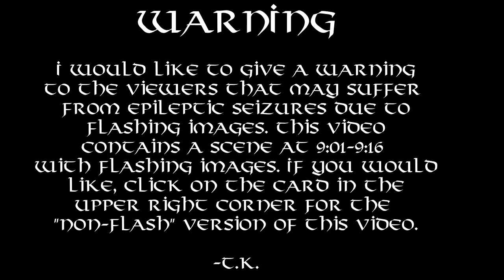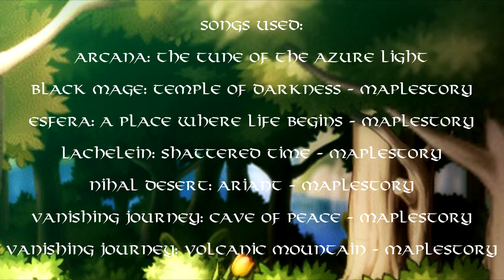Chapter 8: Hope?, part 2 - Maplestory, The Novel (16+)(Audiobook)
Apologies for the multiple tries at uploading... I caught numberous mistakes that I made in this, and the Non-flash version.

Maplestory, The Novel. An alternate Universe look in the the storyline that is behind the MMORPG Maplestory.

Chapter 8: Hope? - Now that he has been granted his audience with Nanahuatzin, the deity reveals Dane's deepest secret as well as giving him a relic of the gods, The Shining Rod, to harness the Light that Dane and Ephenia share. But will it be enough?

Maplestory, The Novel - Sacred Tears (season 1) written by Tatsumari Korisuno (me)

 If you wish to read ahead in the story, feel free to do so, thought be warned that it hasn't been fully edited/corrected yet, so whatever you DO read may change a bit in the future as more episodes come out.

with Special Guest:
Nanahuatzin - Tristyn Mak

Maplestory:

Arcana: The Tune of the Azure Light
Black Mage: Temple of Darkness
Esfera: A Place Where Life Begins
Lachelein: Shattered Time
Nihal Desert: Ariant
Vanishing Journey: Cave of Peace
Vanishing Journey: Volcanic Mountain

This story in it's entirety is intended for an audience of 16+, as some of these scenes do/will become rather intense and mildly graphic.